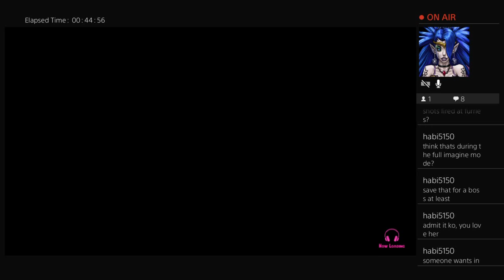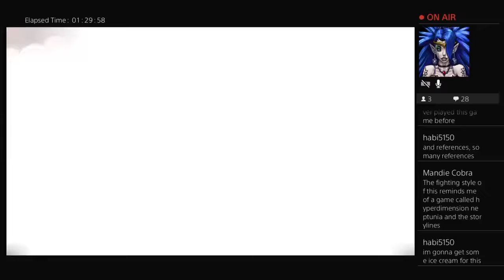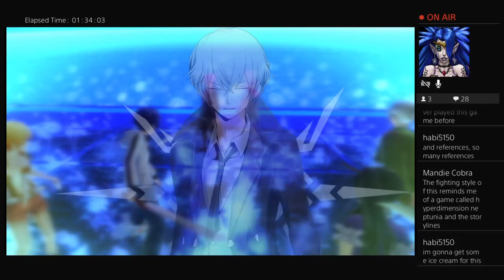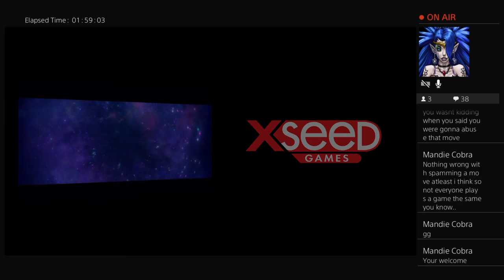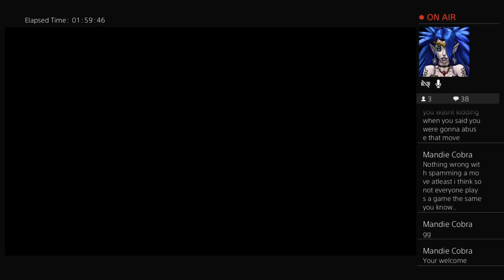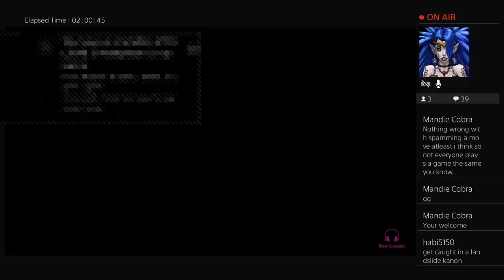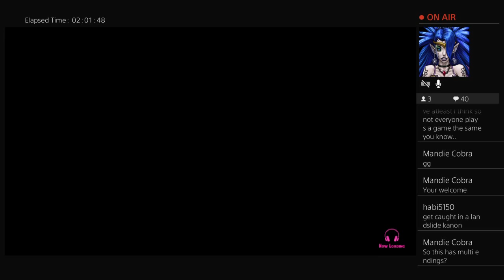Let's Stream Akiba's Beat Part 16.2: FINALE: Chapter 16 (Final Dungeon and Bosses)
Your home of craziness and Let's Plays!

Current Let's Plays:

Final Fantasy V (PS1)
Streaming - Akiba's Beat (PS4)